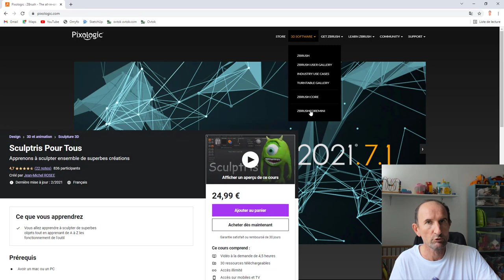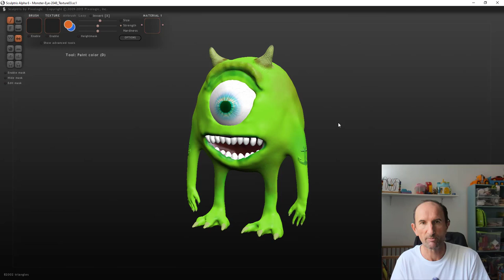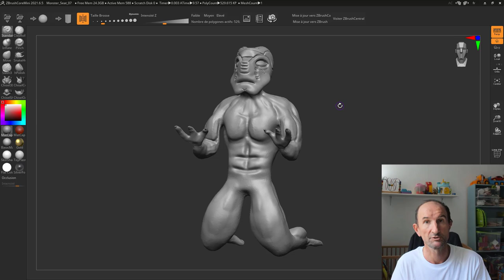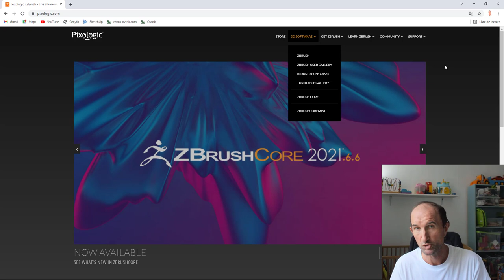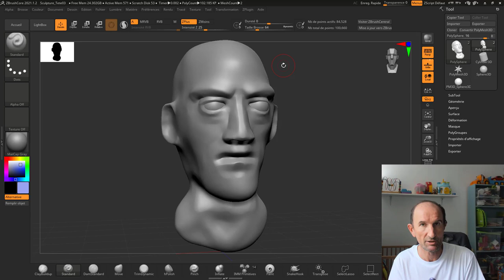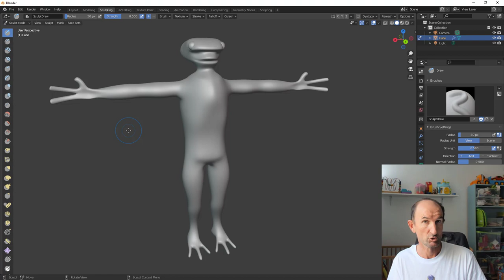Présentation des logiciels de sculpture numérique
Cette fois-ci, je vais faire en sorte de vous présenter 4 logiciels de sculpture numérique dont 3 seront entièrement gratuit, on verra en premier :

- Sculptris
- ZbrushCore Mini
- ZbrushCore 2021
- Blender